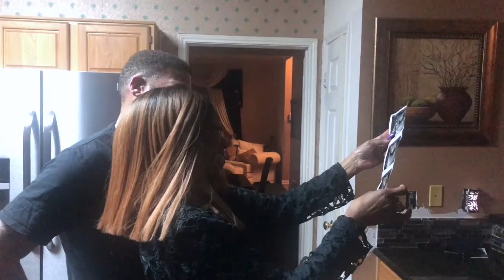August Is Going To Be Lit Because Of It.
We’ve been waiting for the time to be absolutely right to tell the world about our new addition. @chasitykwilliams and are so excited to tell you all that we’re having a little Williams Baby.

FOLLOW ME